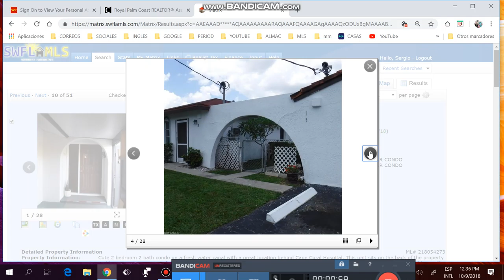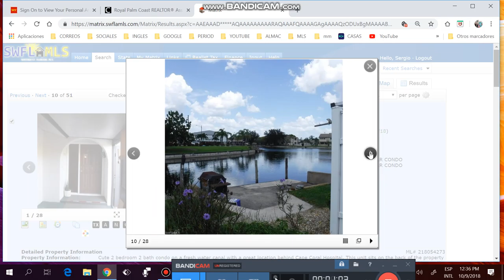APTOS DE 2/2 MENOS DE $90K,ADMINS MENOS DE $300,FINANCIADOS ,SERGIO